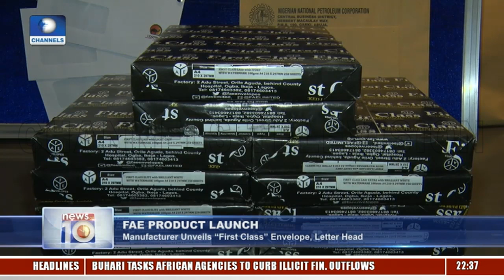FAE Unveils 'First Class' Envelope, Letter Head